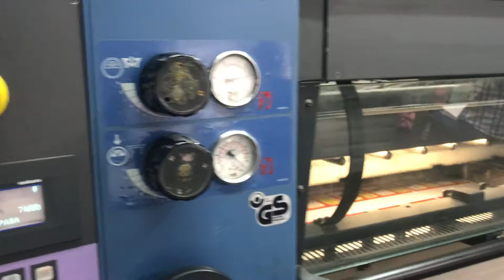KGT – 51647 - KBA Rapida 105U-6+LV - movie 2